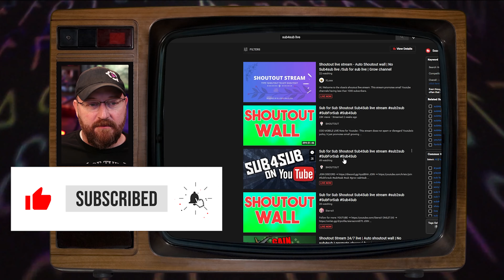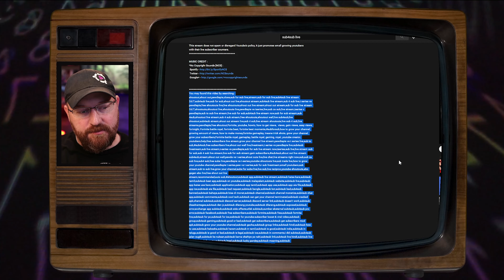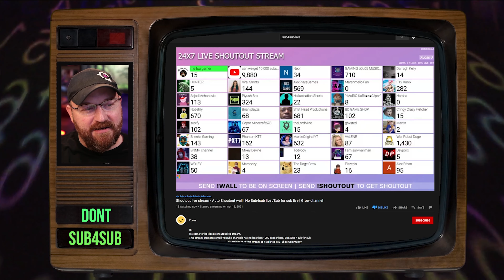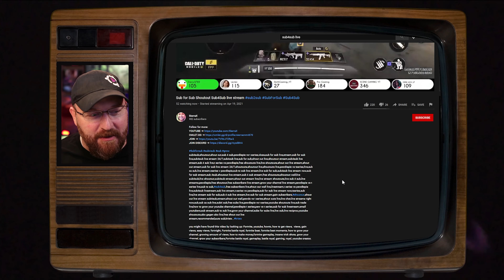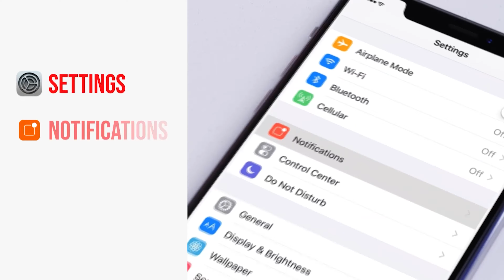YouTube Guru REACTS to SUB4SUB Live Streams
SUB4SUB Live Streams are a real thing... see what this YouTube "Guru" has to say about them.

Licensed Music, Sound Effects AND Stock Video Footage on one plan!

The ULTIMATE AI Companion for YouTube Creators! Let Creative Fuel search YouTube and show you what video to make next to grow your channel!

Appreciate Dan's content?